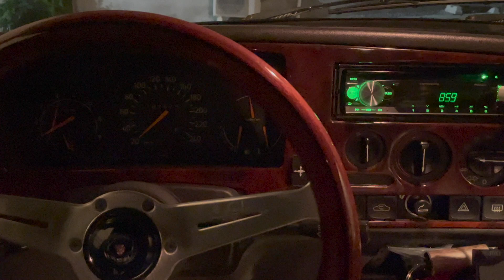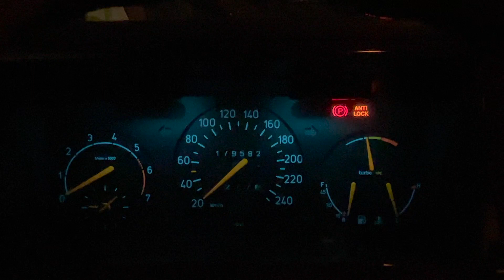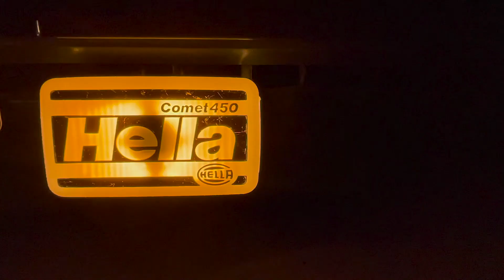【SAAB 900 turbo S 1993】Quick check before ride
Showing what I do each time before driving my SAAB 900 turbo.
Currently, my concern is upper arm bushings. Because of heat from exhaust pipe, the bushing rubber deteriorate so quick. Need to replace them. Does anyone know good quality bushings?

【About vehicle】
Vehicle: SAAB 900 Turbo S
Model year: 1993
Engine: 2.0L turbo 16valve
Tire: Michelin Primacy 3
Camera: GoPro Hero 6 Black
Microphone: ZOOM H2N

車両：SAAB 900 turbo S
年式：1993年
エンジン：2.0L ターボ 16バルブ
タイヤ：Michelin Primacy 3
カメラ：GoPro Hero 6 Black
マイク：ZOOM H2N

【Profile】
A car lover especially SAAB, based in Japan.
Born in 1991. Have an experience of oversea study in Lund, Sweden for 1 year.
Now I'm working in Investigation firm of the car industry in Tokyo.

In this channel, I will show and share the experiences through movies and binaural sound of SAAB 900 turbo. SAAB brand has been disappeared, however, I can show what it is like to own a SAAB, as long as I maintain well and drive  it. That is a one of the missions for me to upload on YouTube.